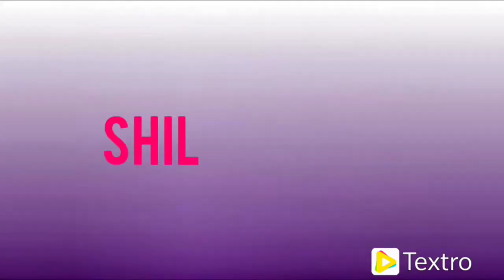Easy to Make Veg Zingy Parcel at Home😋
Zingy parcel  Zingy parcel recipe  Zingy parcel price  Zingy parcel calories
Zingy parcel in microwave Zingy parcel pic Zingy parcel images Zingy parcel
sauce Zingy parcel quotes Zingy parcel near me
jab aap family ke liye kuch special karte ho to family main sab bahut khush ho jate hai ,😀😍
To Aaj jo dish maine banayi us se sabhi family members bahut khush ho gaye ,Aur na, jab aap kisi ke liye khuch special karte ho, aur vo us cheez ko appreciate  karta hai to aap ki khushi double ho jati hai
My name is Shilpi I am an Indian Vlogger . This is my daily vlog video which includes DIY, travel, food, beauty and home decor.

RealVlogByShilpidSingh,real
vlogging,types of vlogs, whatis vlogging and how does it work,vlogging tips beginners, most successful vloggers,how to make a vlog,blogger vs vlogger